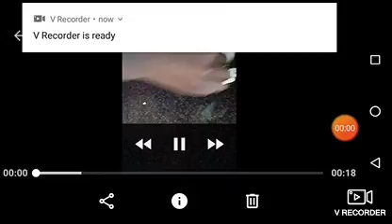The aroplane actually drifted